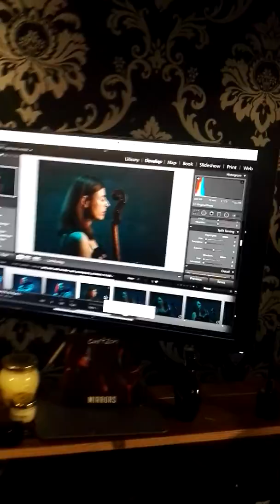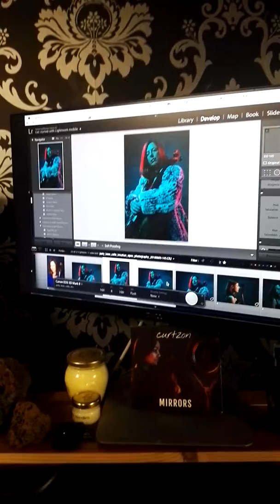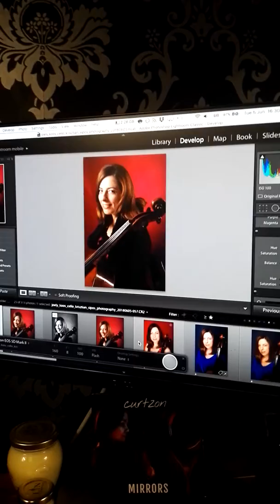Behind the Scenes Joely Koos Music Photography-Krisztian Sipos 3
Joely Koos leads an active freelance musical life alongside her teaching, in orchestral, solo and chamber work.

Traditional and gel portrait photography for her publication material.
Viewing the images. Yay!

Photographer | Director | Stylist | Retoucher Krisztian Sipos